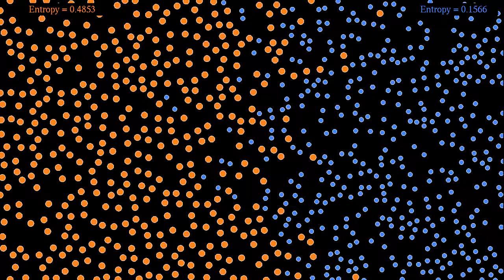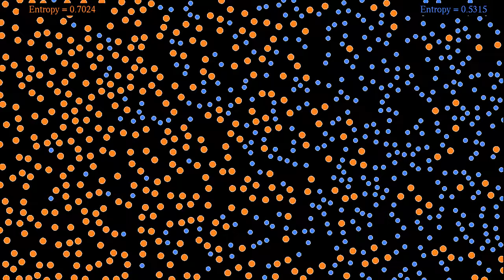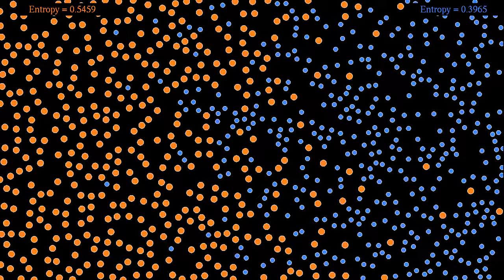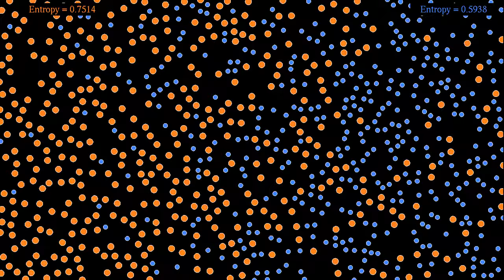Mixing of Lennard-Jones particles of two different sizes and masses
Like the video this simulation shows the mixing of 819 particles interacting via a Lennard-Jones potential. The difference is that unlike in the previous video, the orange particles have twice the mass, and sqrt(2) times the radius, of the blue ones.
It appears that the orange particles diffuse faster than the blue ones.
To quantify the mixing, the entropy of each type of particle is displayed on the top. The entropy of a type of particle is defined here via the logarithm of the probability of finding that type of particle in the half of the rectangle where it starts. If p is the proportion of such particles in that half, the entropy is proportional to -p*log(p) - (1-p)*log(1-p), as a consequence of Stirling's formula applied to the binomial distribution. The maximum entropy is reached for p = 1/2, and has value log(2). The displayed values of the entropies have been divided by log(2), so that their maximal value is 1.
The simulation has two parts, showing the same evolution at the initial speed, and a time-lapsed version, in which the speed has been multiplied by 3:
Normal speed: 0:00
Time lapse: 3:24
To make the simulation more stable, all particles have been coupled to a thermostat,  implemented here with the "Nosé-Hoover-Langevin" algorithm introduced by Ben Leimkuhler,  Emad Noorizadeh and Florian Theil, see reference below. The idea of the algorithm is to couple the momenta of the system to a single random process, which fluctuates around a temperature-dependent mean value. Lower temperatures lead to lower mean values. To save on computation time, particles are placed into a "hash grid", each cell of which contains between 3 and 10 particles. Then only the influence of other particles in the same or neighboring cells is taken into account for each particle.
This simulation is inspired by Richard Feynman's classical lecture on entropy, where at some point (around ) he uses the example of a drop of dye expanding in a liquid to illustrate irreversibility.